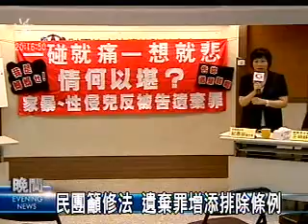2009-06-24公視晚間新聞(施虐親要求扶養 揚言告子遺棄)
"受到家暴的子女，在成年之後、該如何面對曾經傷害自己的父母？接下來有個案例、是一位從小遭受家庭暴力、甚至性侵害的婦女，住到寄養家庭之後、跟自己的父母幾乎沒有聯絡，沒想到三十年後、母親卻要求她必須盡扶養責任、否則就要控告她遺棄。而因為目前的法律的確這樣規範，這名婦女完全無力反抗，心理上也受到了二度傷害。
談到小時候的家庭生活，馮小姐的心情相當沈重，小學時媽媽沒有善盡照顧子女的義務，更放任朋友甚至家人對她猥褻、性侵．後來社會局介入，再透過民間機構住在寄養家庭，她才脫離這樣的日子！不過三十年後，母親卻要求她善盡扶養責任，否則揚言要控告遺棄。
童年的創傷，在馮小姐心裡留下難以抹滅的陰影，但由於民法和刑法都明定，子女應有扶養父母的責任，因此面對母親的警告和要求，她無力反駁。
民間團體呼籲政府、立委修改刑法，讓遺棄罪增添排除條例，遭受家暴或是性侵的人才可以免於恐懼，只不過要怎麼在法律規範與社會的傳統價值中找到平衡點，還有很大的討論空間。"